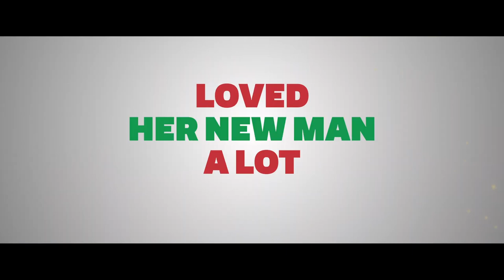How The Gringo Stole Christmas (2023) Official Trailer - George Lopez, Mariana Treviño, Emily Tosta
Published by Lionsgate Movies on Nov 9, 20230